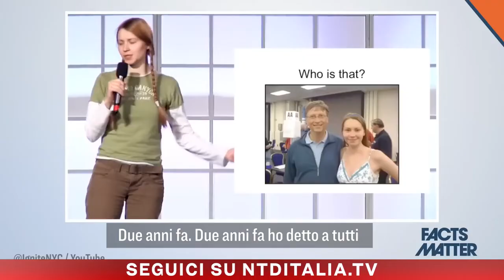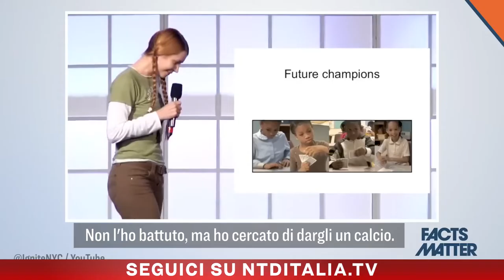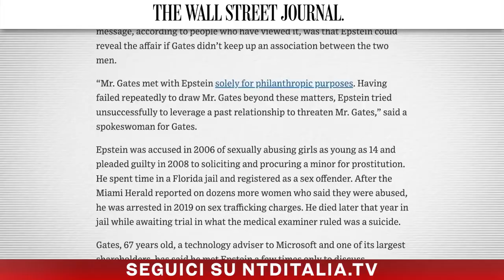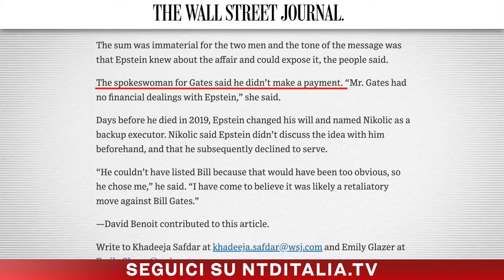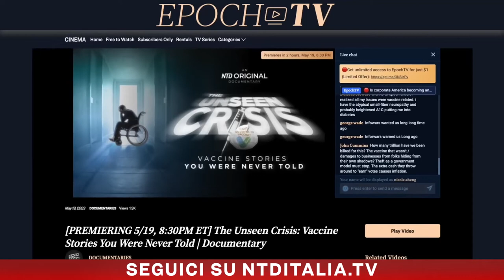Jeffrey Epstein, la “presunta amante” di Bill Gates, e i rapporti tra Gates e lo stupratore seriale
DOCUMENTARIO The Unseen Crisis: ept.ms/3MIveu3

Le ultime rivelazioni sul mostro Jeffrey Epstein (morto in carcere mentre era incriminato per una serie di stupri e violenze sessuali, a danno anche di giovanissime minorenni) non solo gettano nuova luce sulla relazione tra Epstein stesso e Bill Gates, ma anche sul modo in cui Epstein era in grado di tenere sotto controllo informazioni sensibili di individui ricchi e potenti.